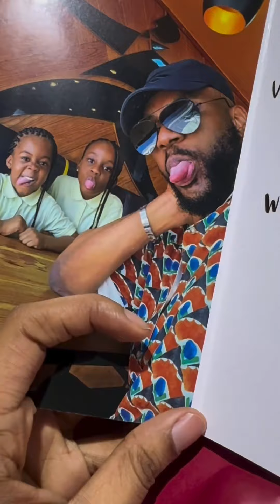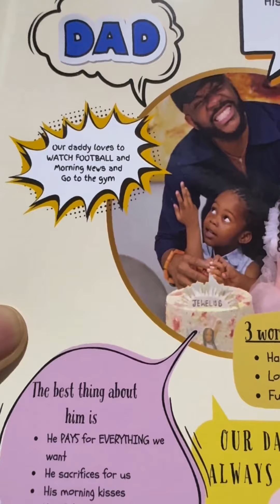Father's day: Bimbo Ademoye pranks dad/Ashanti surprised Neĺly/Ebuka,Obi Cubana,named best dads.